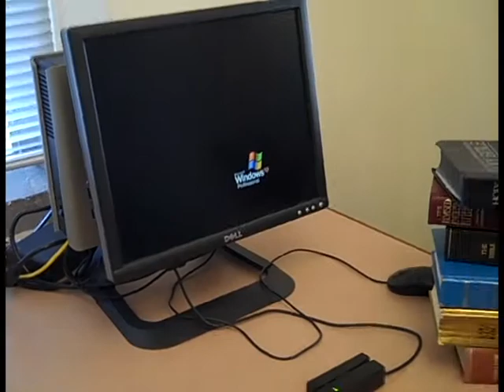Four of the Top Ten Reasons to come to the Divinity School Library